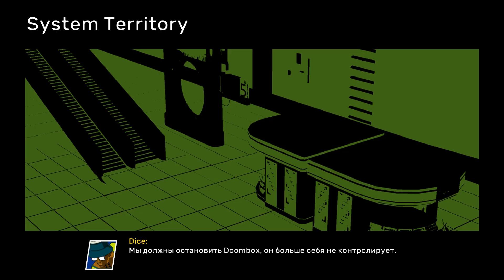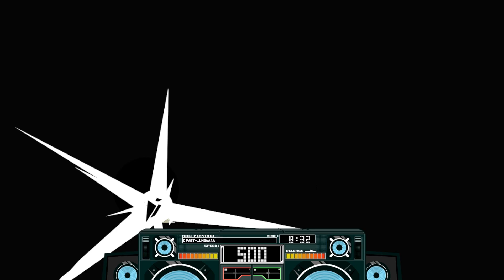ВО ЧТО ПОИГРАТЬ - LETHAL LEAGUE BLAZE (PC, PS4)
Во что поиграть? Как насчет Lethal League Blaze, вышедшей на PC, Playstation 4 и Xbox One. События игры разворачиваются в будущем, в городе Шайн-сити. В моде хип-хоп и экстремальные виды спорта. Особенно так называемая игра в мяч, в которой крутые парни, девушки, роботы и прочие существа выходят один на один и херачат друг друга при помощи бейсбольного мяча. Игра набирала все большую популярность до тех пор, пока один из игроков не погиб. Правительство запретило этот вид спорта, но адреналиновые наркоманы непоколебимы. Вопреки тому, что их постоянно гоняет полиция, они продолжают соревноваться и даже организовали так называемую смертельную лигу, главный чемпионат которой уже на носу. Но, как оказывается, запрет правительства на игру не так-то прост и имеет под собой далеко не благие цели для общества.